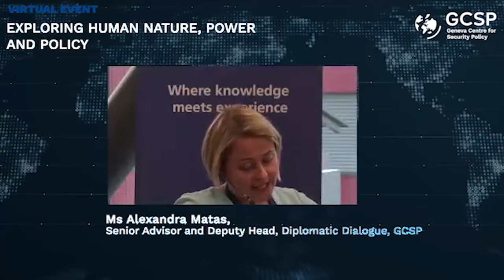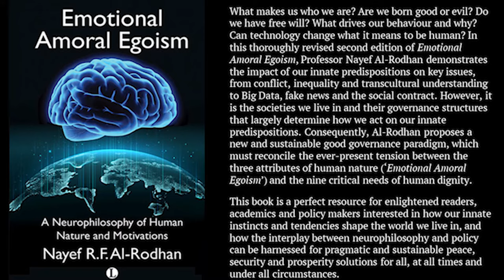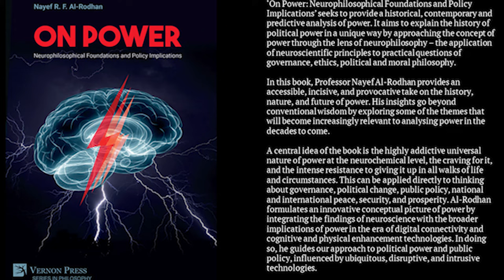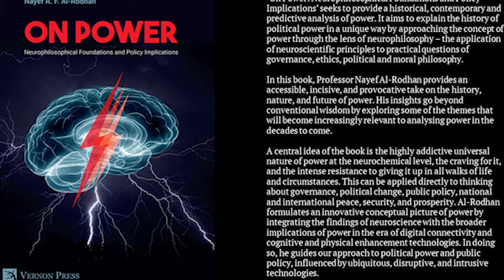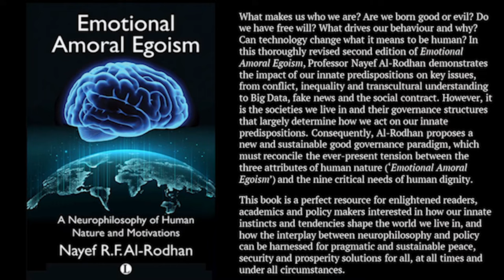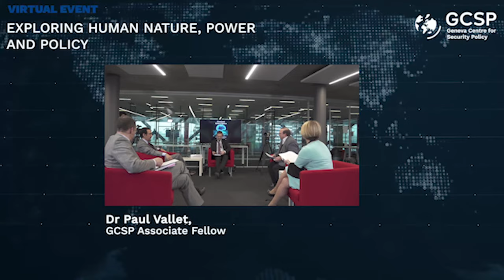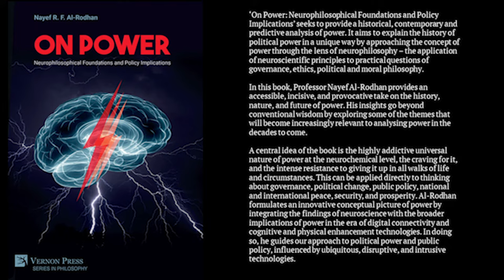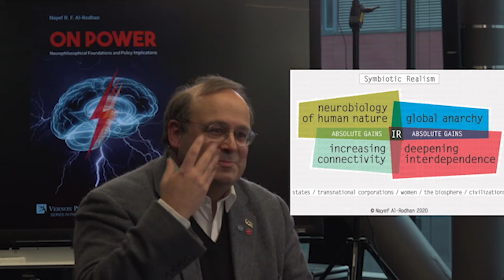Exploring Human Nature, Power and Policy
A discussion around Professor Nayef Al-Rodhan’s latest books.
For the past twenty years, Professor Nayef Al-Rodhan has addressed Global Security from a neuroscientist’s point of view. His cross-disciplinary approach in neurophilosophy and International Relations has allowed for novel and progressive analyses on geopolitics and human nature.

His latest books, On Power: Neurophilosophical Foundations and Policy Implications and Emotional Amoral Egoism: A Neurophilosophy of Human Nature and Motivations explore the link between our brains, society, and governance.

Join our virtual event to learn more about these groundbreaking works and gain the insight of world-class experts.

To top off the launch of Professor Nayef Al-Rodhan’s latest books, the author will participate in a discussion panel and answer participants’ questions during a Q&A session.

Event moderator:
00:00 Ms Alexandra Matas, Senior Advisor, Deputy Head, Diplomatic Dialogue, GCSP

Speakers:

05:14  Ambassador Thomas Greminger, Director of the GCSP
10:04 Pr Nayef Al-Rodhan, Head of the Geopolitics and Global Futures Programme
24:26 Mr Nicholas Niggli, former Chairman of the World Trade Organization Government Procurement
43:36 Dr Paul Vallet, GCSP Associate Fellow
01:07:34 Q&A